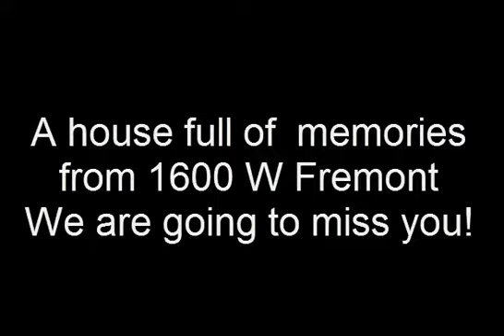goodBye ole house